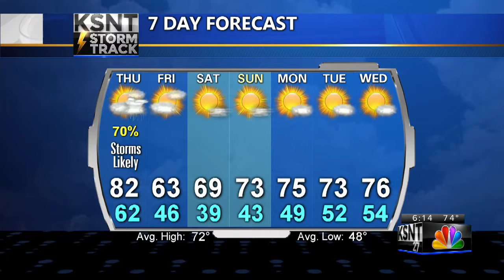Latest Weather Forecast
Tracking another chance for severe weather on Thursday.